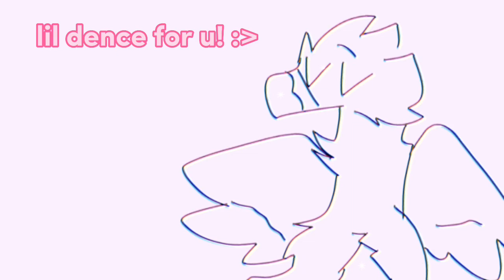Tree house meme ft. Jellyblue (my pet bird)